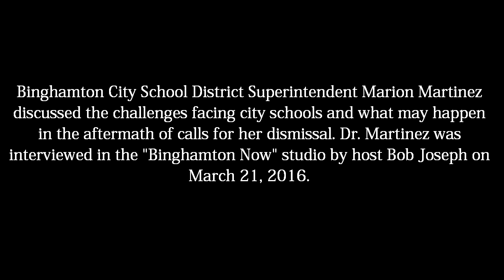Binghamton City School District Superintendent Martinez Discuses Challenges Facing City Schools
Binghamton City School District Superintendent Marion Martinez discussed the challenges facing city schools and what may happen in the aftermath of calls for her dismissal. Dr. Martinez was interviewed in the "Binghamton Now" studio by host Bob Joseph on March 21, 2016.